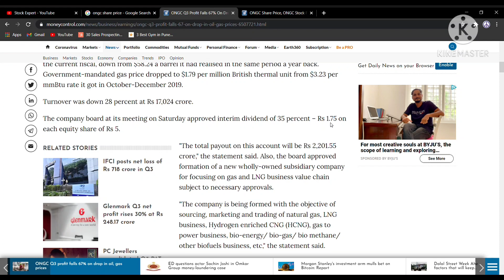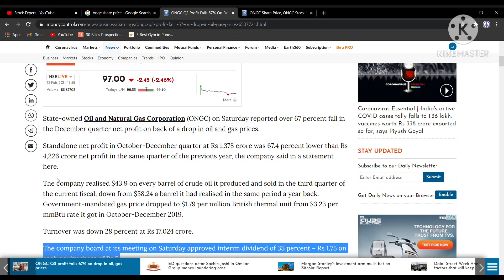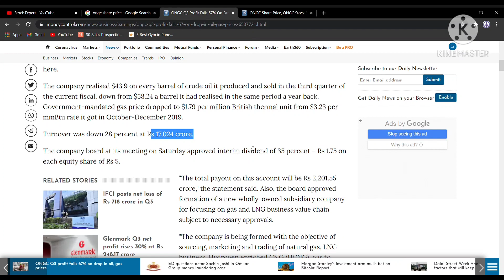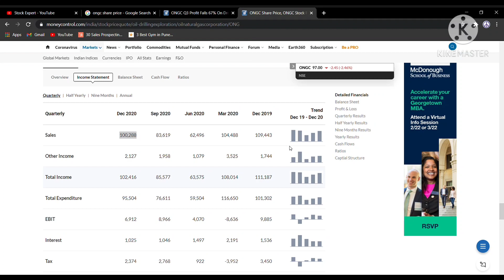ONGC Share Latest News Today | ONGC Q3 Result Analysis | ONGC Dividend News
Why ONGC Share will fall in future? Get all About ONGC Share Latest News In Hindi. The Oil and Natural Gas Corporation Share Latest News

ONGC - The Oil and Natural Gas Corporation Share drop by 2.5% in last session and due to some it adverse effects in oil price it has losses the profit too. In this video we have covered the full Analysis of ONGC Share in Hindi. Get all about ONGC Share Latest News Today in One video. If you Follow ONGC Share then must watch this video because we have analyzed the Q3 Result in the video as well as future analysis for the share.

Since stock market is game of demand and supply therefore investment in stock market is Risky. we simply don't promote any share in this video as well as any other video.

News source
Money Control